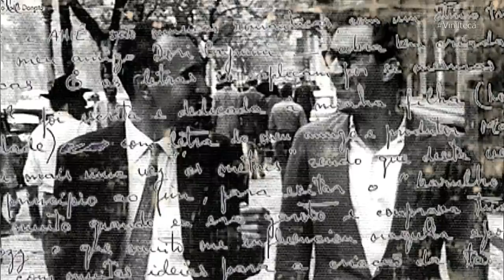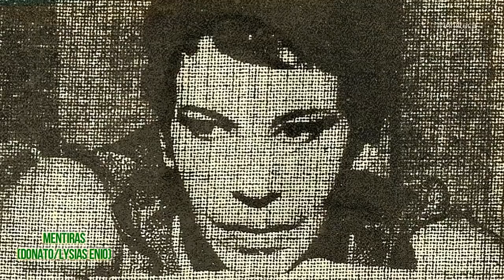JOÃO DONATO - QUEM É QUEM | Vinilteca #105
Em 1972, João Donato voltou para o Brasil separado da esposa e longe da filha que ainda era uma criança. Ele se cercou de amigos e encarou um desafio: lançar pela primeira vez um disco cantando suas canções. O resultado disso foi o maravilhoso álbum, "Quem é quem", lançado em 1973.